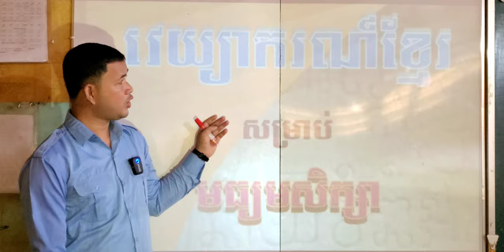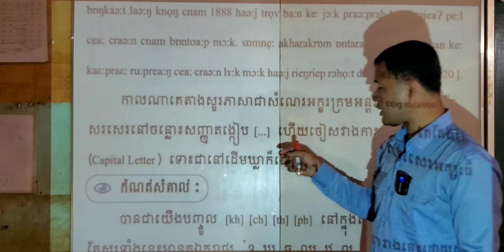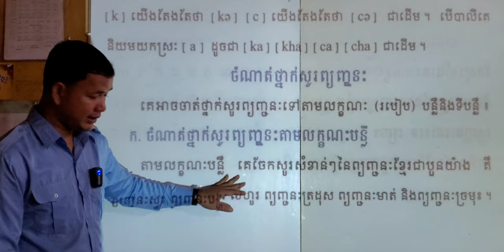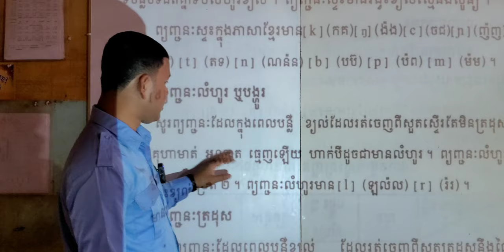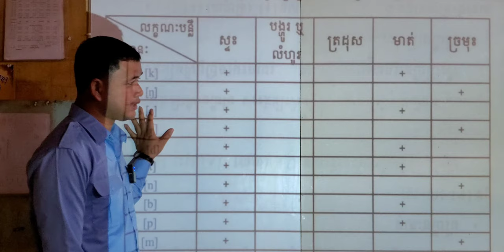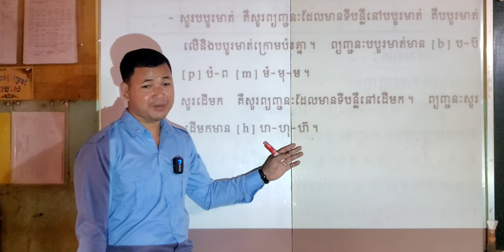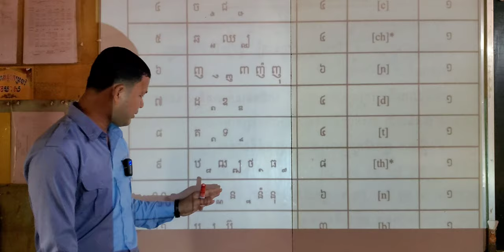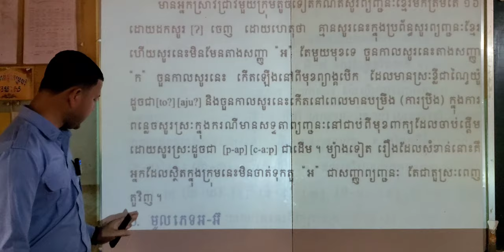អក្ខរក្រមសូរវិទ្យាអន្តរជាតិ » ចំណាប់អារម្មណ៍ភាគ១ | Review as reaction in Khmer grammar EP.1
00:00   ចំណាប់អារម្មណ៍ដំបូង        02:40   អក្ខរក្រមសូរវិទ្យាអន្តរជាតិ
11:06   ព្យញ្ជនៈ                            16:20   ចំណាត់ថ្នាក់សូរព្យញ្ជនៈតាមលក្ខណៈបន្លឺនិងលក្ខណៈទីបន្លឺ
17:02   ក. តាមលក្ខណៈបន្លឺ » ព្យញ្ជនៈស្ទះ   23:46   ព្យញ្ជនៈលំហូរឬបង្ហូរ
26:56   ព្យញ្ជនៈត្រដុស                               30:18   ព្យញ្ជនៈមាត់
31:47   ព្យញ្ជនៈច្រមុះ                                  35:50   ខ. ចំណាត់ថ្នាក់សូរព្យញ្ជនៈតាមទីបន្លឺ សូររនាំងក្រអូម
39:44   សូរធ្មេញ                                         41:06   សូរបបូរមាត់
42:40   សូរដើមក                                        46:24    សញ្ញានិងសូរព្យញ្ជនៈ

ចំណាប់អារម្មណ៍ក្នុងសៀវភៅវេយ្យាករណ៍ខ្មែរសម្រាប់មធ្យមសិក្សា នឹងបង្ហាញការចាប់អារម្មណ៍ក៏ដូចជាបង្ហាញ-ស្រាយការយល់ឃើញខ្លះៗ ដែលគ្រាន់ទុកជាទស្សនាទាន(Concept)ខ្លះទៅក្នុងការសិក្សា។